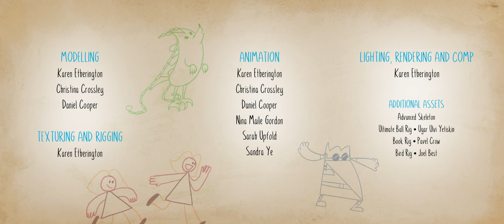2020 The Bench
Karen Etherington
The University of Technology Sydney. - UTS
Student Film work made as part of the
Bachelor of Design in Animation Honours 2020